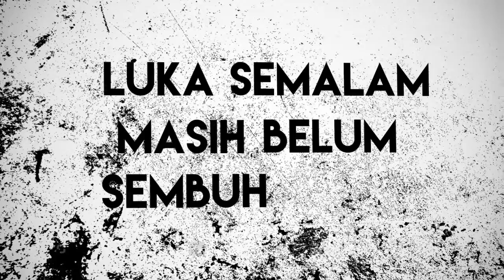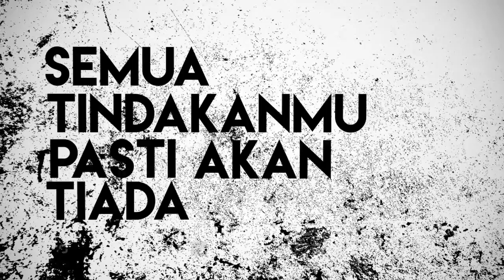Operaháus - Serabut (Official Lyric Video)